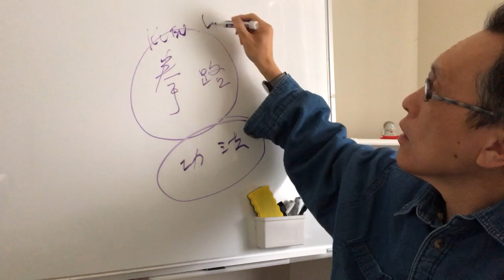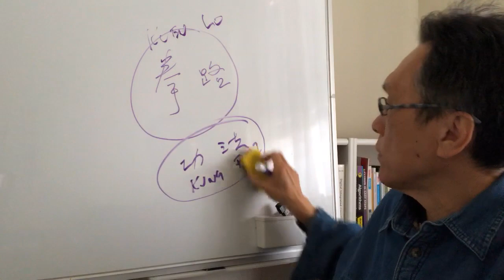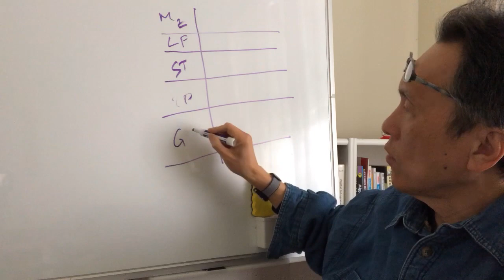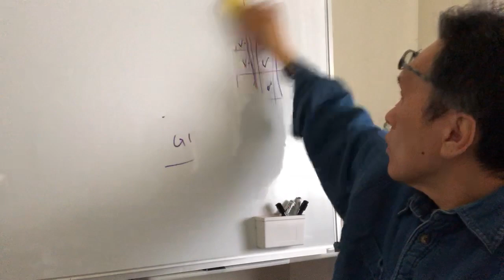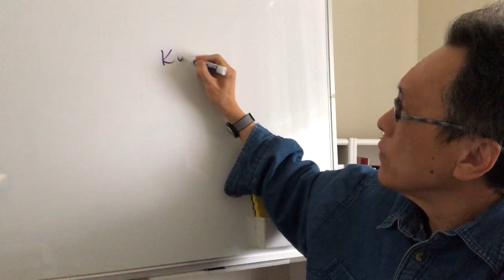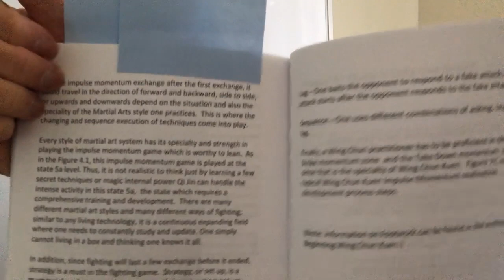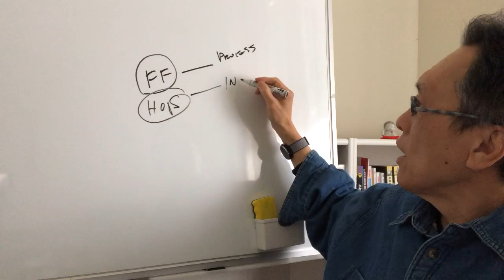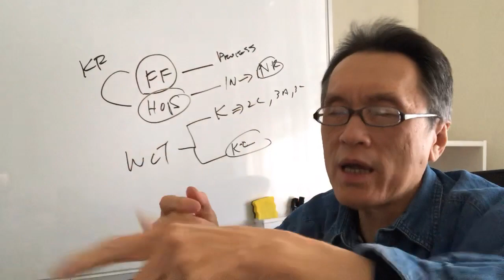Human Operating System: Two critical elements in studying Wing Chun